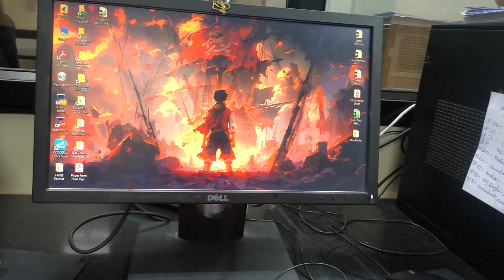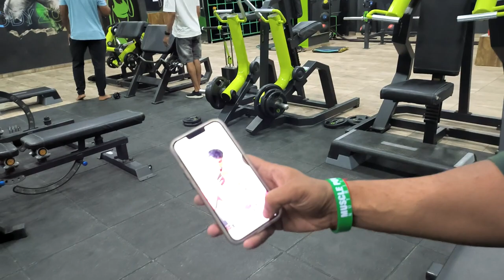BirthDay Vlog | 19 Days To Go | Chest & Triceps